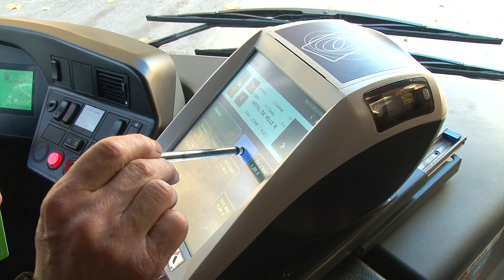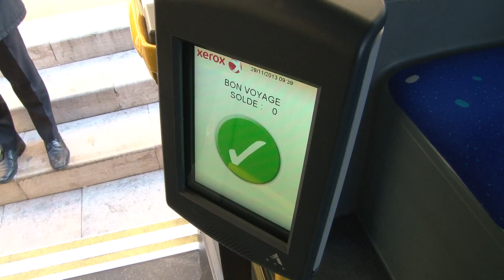BANG : la nouvelle billettique pour les usagers de l'Agglo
Un nouveau titre de transport électronique qui permet de stocker ses tickets et abonnements pour voyager sur n'importe quel réseau dans tout le Gard : NteCC à Alès, Tango à Nîmes et Edgard sur le département. Dès le 2 décembre.